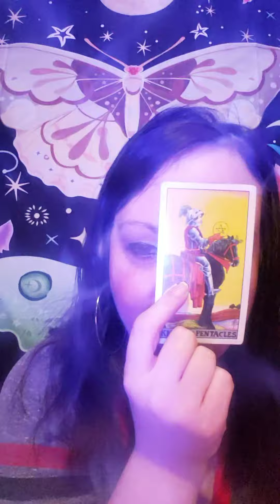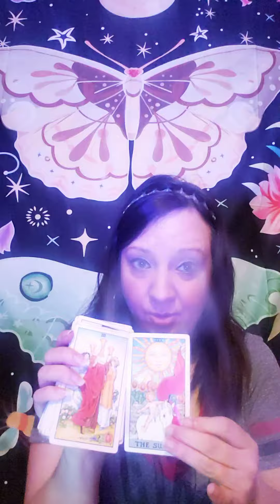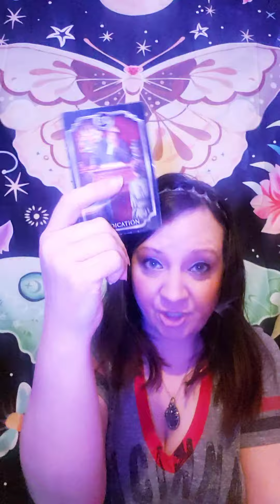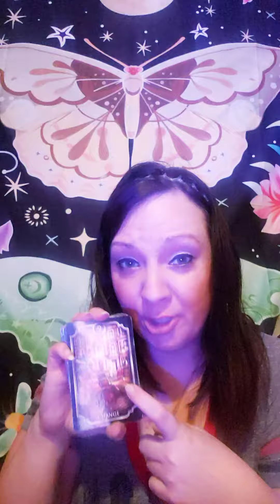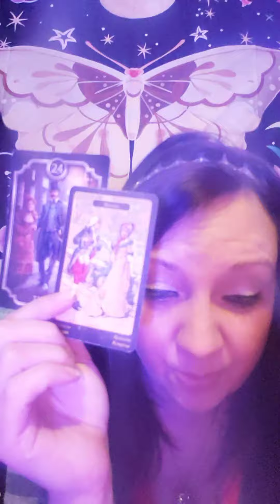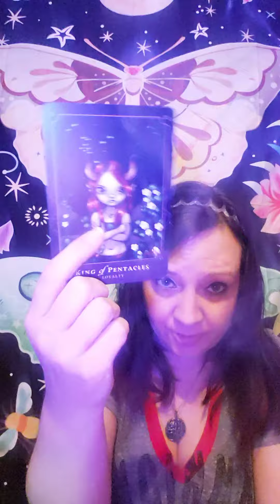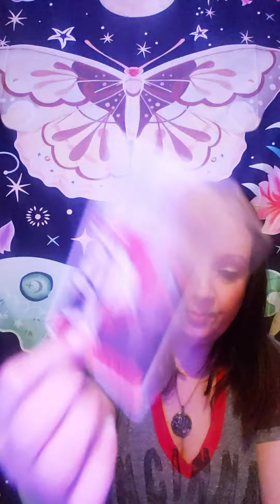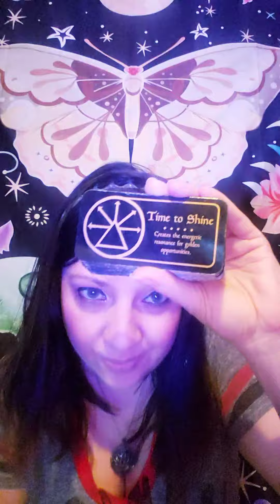SAGITTARIUS ♐ THIS PERSON WILL NOT ESCAPE PUNISHMENT